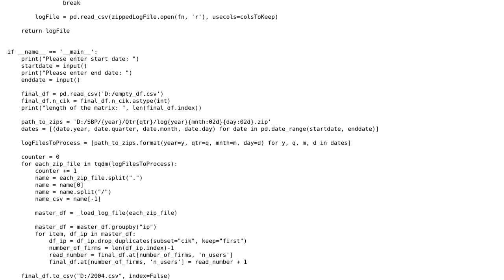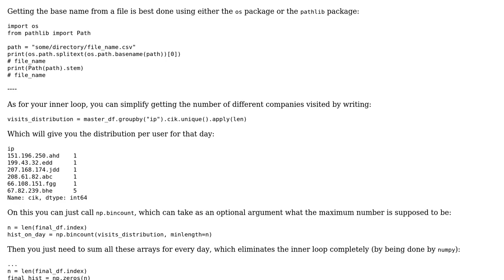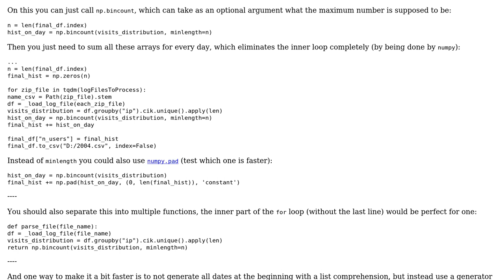Pandas: updating cells with new value plus old value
With thanks & praise to God, and with thanks to the many people who have made this project possible! You are responsible for your own actions.